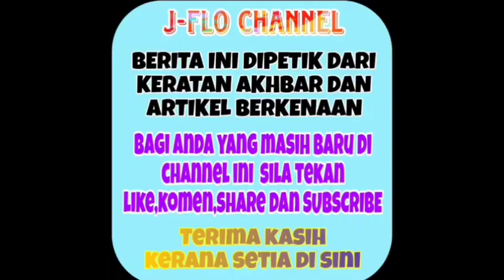Lama diamkan diri akhirnya Nabila Razali sahkan perkara ini.